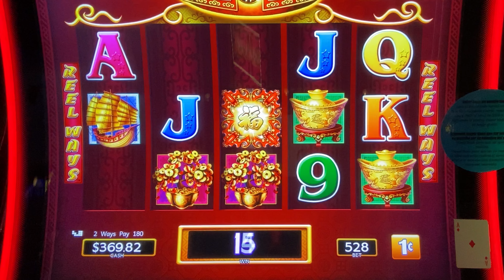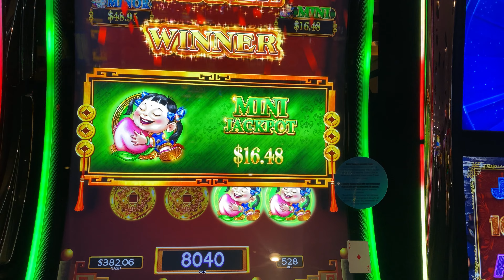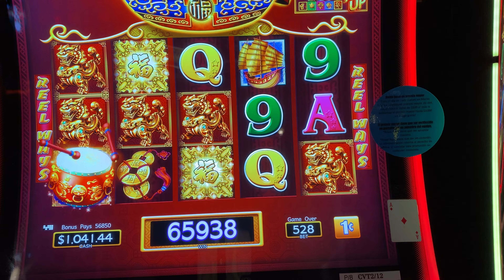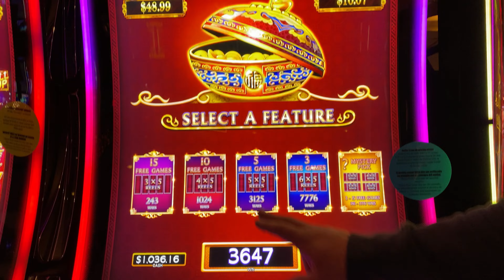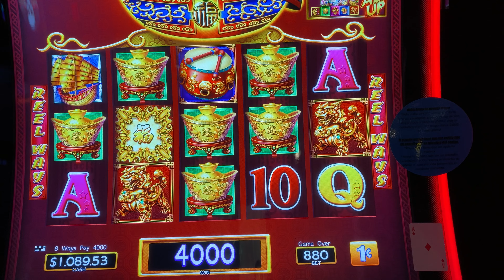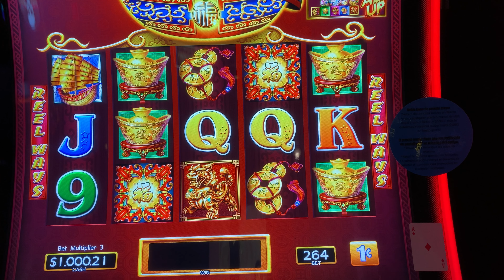6 BY 5 QUAD RETRIGGER BONUS!!! SUPER BIG WIN DANCING DRUMS MAX BET! J F'S UP AND ALMOST MISSED IT!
D just can't get enough Dancing Drums!!! H wants to hit an absolute monster jackpot handpay. He picks 6 by 5 and we get quad retrigger bonus! We hit another super big win on dancing drums and with Max Bet playing as well. J F's up and almost missed it all, lol!

We are going to be putting out a lot of great content and starting to have some livestreams as well. We want to have the most fun we can have!!! Yeah Buddy!

Any Package Mail to:
Slot Lizards
10040 W Cheyenne Ave Ste 160

Videos edited by: JP